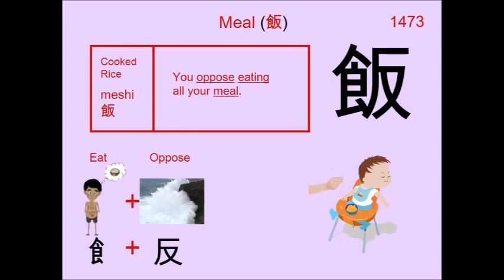Chinese Character 飯 Meal 🍔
1473. 飯 Meal : Japanese Kanji (Chinese character) composed of:
Radical : 食 Eat

Readings
Kun: めし
On: ハン

Phonetic: 反 (han)

meal, boiled rice